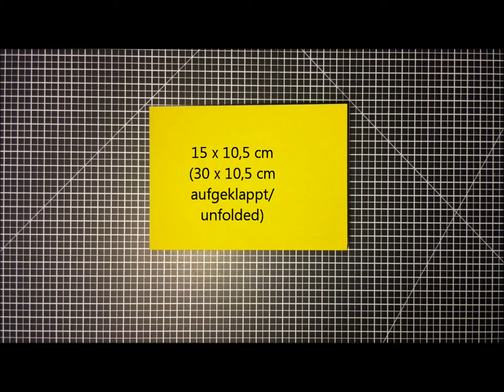Das muss Liebe sein